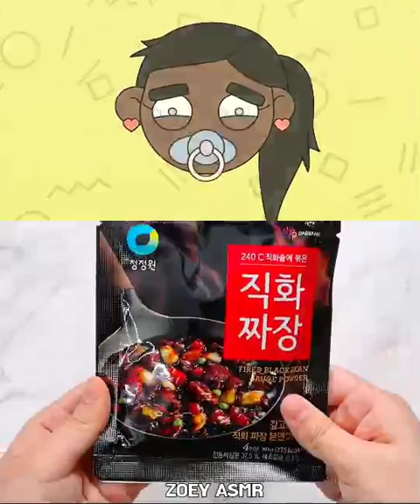kisah diriku💭❗& asmr mukbang 🧚♀️💗 [ aku berpacaran sama orang gila ]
HI YEPPIEE 🧚♀️
inii ‼️ enjoyy

cr : kisah diriku
cr : zoey asmr

SELAMAT MENONTON 🧚💗🌷‼️